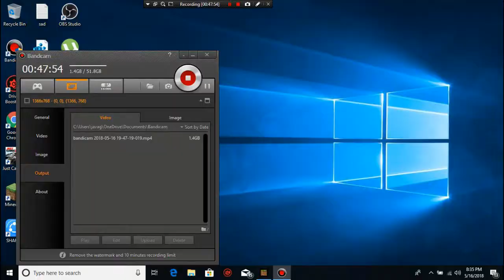GILA!! RUANG PENYIMPANAN UDAH KAYAK TERMINAL. Gedhe Banget!! | Super Survival 1#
✔ Deskripsi ✔

Heyyo What's up Friends...

Kali ini saya akan membuat storage room di MCPE survival kali ini...

Mampir Yuk...!!!

MABAR!??
LES'T GO..
DM MY ISTAGRAM (creeper_stone)

Line : mynecraftindo

+Google : Creeper Stone

Credit :
Intro and edit by MyneCraft Indo
Background sound : -

Dan jika kalian punya kritik atau saran kalian boleh coment di bawah..!!

Bye...

✂ Salam Myner 🎮